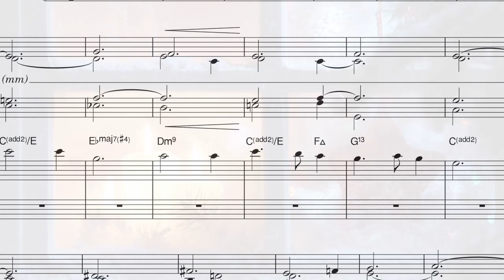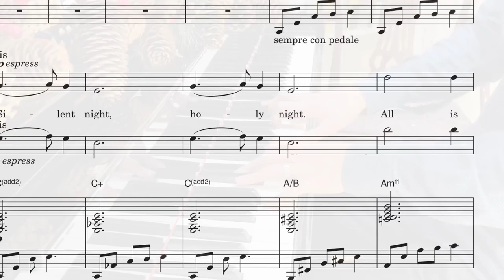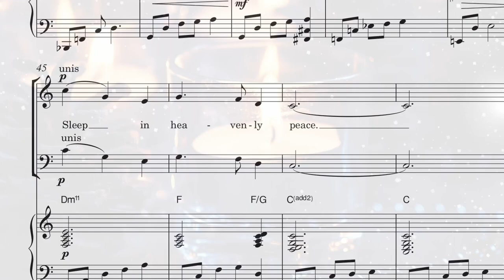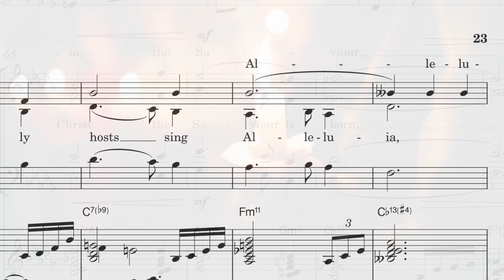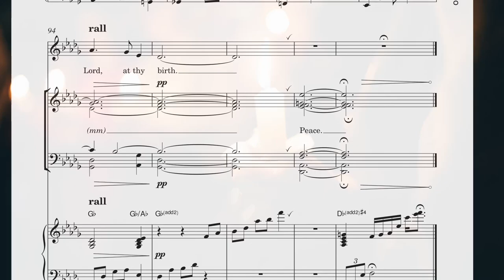Advent Calendar Will Todd - Day 9: Silent Night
Will Todd's arrangement of 'Silent Night' for the ninth day of his advent calendar.

Will Todd’s flagship work is the jazz mass setting Mass in Blue, which has been performed all around the world since its 2003 premiere. His anthem The Call of Wisdom was commissioned by St Paul’s Cathedral for the Diamond Jubilee Thanksgiving Service for Queen Elizabeth II in June 2012 and his arrangement of Amazing Grace was performed as part of the BBC Nelson Mandela Thanksgiving Service, and at the private ceremony for President Obama’s second inauguration.